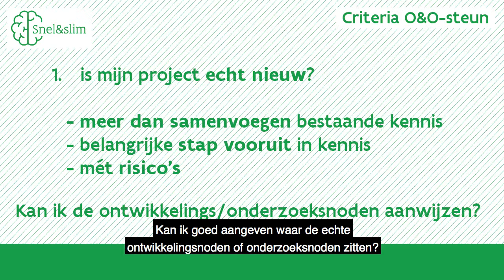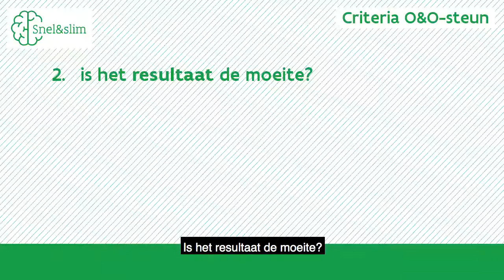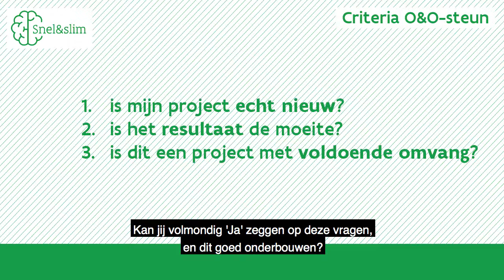Fund for Innovation and Entrepreneurship/VLAIO (Belgium-Flanders): National rules for applicants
The Fund for Innovation and Entrepreneurship  (ex Hermes Fonds) participates in the ERA-MIN 3 call through Flanders Innovation and Entrepreneurship (VLAIO) with the funding  programme "research project" and "development project". Flemish companies (both SMEs and large companies) that want to carry out a challenging R & D project together with foreign companies and / or knowledge institutes can submit a project proposal. Learn all about the funding programme in the video. If you want to submit a proposal, please get in contact with VLAIO prior to the submission date!  Extra information on Flemish company needs to be provided. Therefore follow the online application procedure as given on the VLAIO website under "Subsidies & financing" of a "research project" or a "development project". Do not forget to indicate that your project is part of an international ERA-MIN project application!